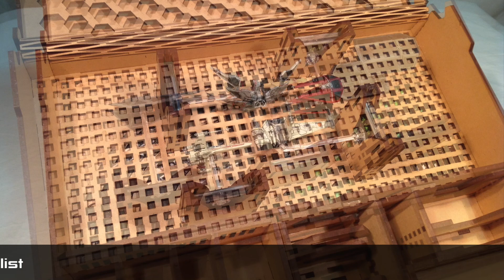X-Box Tournament Case for X-Wing Miniatures Game - Docking Clip Demonstration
The X-Box Tournament Case is the storage and transport solution for your X-Wing Miniatures Game fleet roster.

This video demonstrates the small ship base docking clip, how it operates and how it interfaces with the pegboard.  Examples of possible combinations are at the end of the video.

Customisation available.